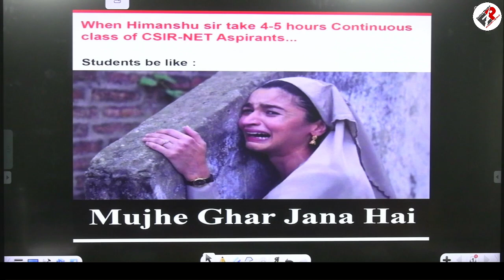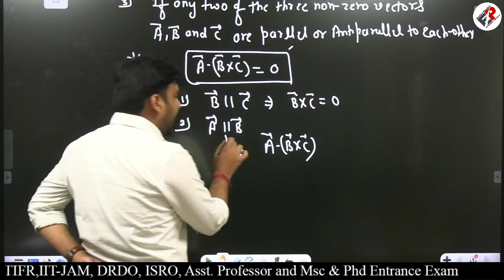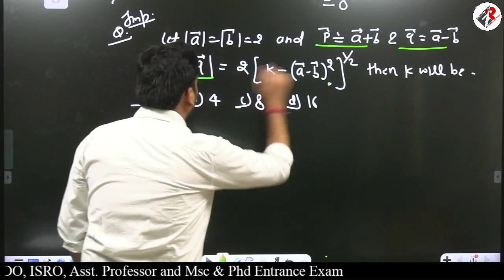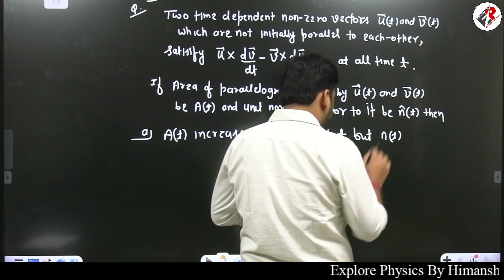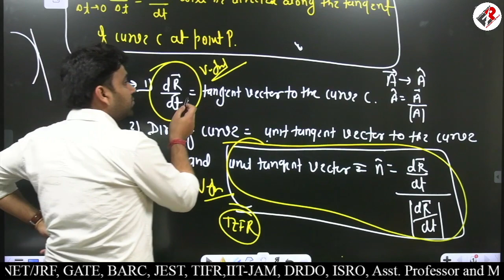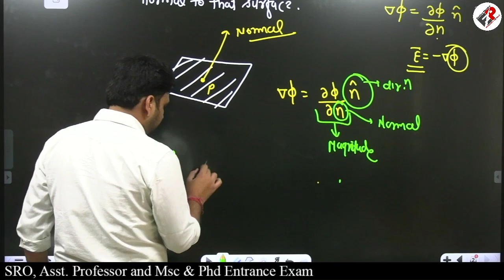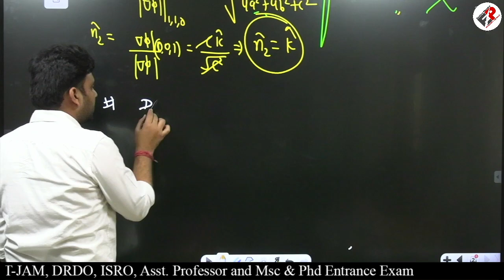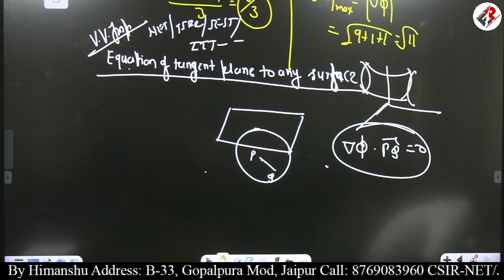NEW BATCH I DEMO LECTURE-2(ELECTROMAGNETIC THEORY-2) I CSIR-NET JUNE-2023 I GATE-2024 I BARC-2023